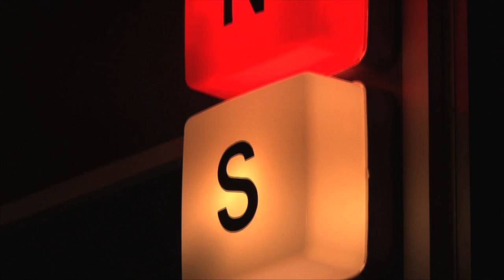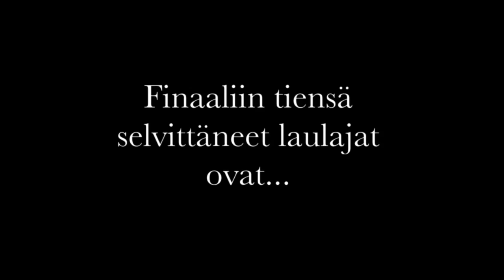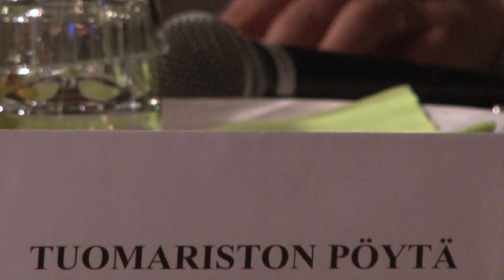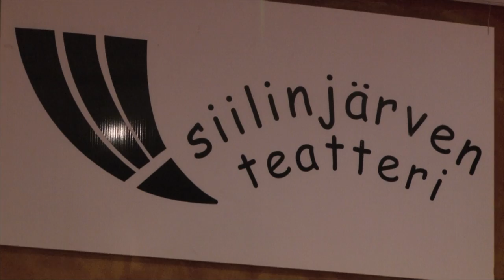Onnen Maa -tangokilpailu 12.-13.4.2013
MARJO SORMUNEN KRUUNATTIIN KUNINGATTAREKSI ONNEN MAA-TANGOKILPAILUSSA

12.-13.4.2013 järjestetty Onnen Maa -tangokilpailu kokosi kovatasoisia laulajia kisaamaan tangokuninkaallisen roolista Siilinjärven Teatterin kesän 2013 näytelmässä. Ismo Apell ohjaa teatterille Markku Pölösen elokuvaan pohjautuvan tangontäyteisen Onnen Maa-näytelmän, jonka tangokuningattareksi kruunattiin lauantaina kuopiolainen Marjo Sormunen.

Onnen Maa-kilpailun järjestivät yhteistyössä Apellin yritys Esiintyjävälitys Turpatalli Oy, Siilinjärven Teatteri ry, Iskelmä Oikea Asema ja Kylpylähotelli Kunnonpaikka.  Onnen Maa --näytelmän tuottavat yhteistyössä Siilinjärven Teatteri ja Turpatalli. Kultaisen teatterikruunun päähänsä saanut Sormunen pääsee paitsi rooliin Onnen Maa-näytelmään, myös esiintyjäksi Turpatalliin.

"Marjo Sormunen nousi oman karismansa ja herkkyytensä johdosta kovan joukon ykköseksi. Puhdas ja konstailematon tangoääni yhdistettynä vähäeleiseen tulkintaan ei jättänyt jossittelulle varaa.  Ainostaan Marianne Juutilainen pisti kampoihin, valloittavana persoonana ja yleisön suosikkina", kertoo Apell.

KILPAILUSSA OLI KOVA TASO JA ARVOVALTAINEN TUOMARISTO

Kilpailu oli sekä kilpailijoiden, että tuomareiden osalta erittäin kovatasoinen. Kunnonpaikka oli molempina kilpailuiltoina pullollaan yleisöä.

Perjantain esikarsinnassa kuultiin 16 hienoa karaoke-esitystä, joiden pohjalta lauantaille valittiin jatkoon 9 kilpailijaa. Lauantaina kruunusta kisasivat Marjon ja Mariannen lisäksi Voitto Rytkönen, Pirjo Tossavainen, Keijo Ikonen, Jaana Hiltunen, Mauri Lehikoinen ja Erja Hoffren. Rauno Korhonen vetäytyi kisasta viime hetkellä henkilökohtaisista syistä johtuen. Kilpailijat esittävät lauantaina tangonsa Helibor-orkesterin säestyksellä.

Perintöprinssin titteli annettiin iisalmelaiselle Voitto Rytköselle, joka valloitti karismaattisella olemuksellaan ja miehekkäällä äänellään.  Voitto on varahenkilönä Onnen Maa-kuninkaallisen roolissa, jos kuningatar ei jostain syystä pääse esitykseen. Yleisön suosikki oli vehmersalmelainen Marianne Juutilainen, jonka ääni tulee Apellin lupauksella jatkossa kuuluviin myös Turpatallin esiintyjänä.

"Finalistien taso oli suorastaan häikäisevä, eikä arvovaltainen tuomaristo oikeastaan olisi voinut tehdä huonoa valintaa kehen tahansa valinta olisikaan kohdistunut," kertoo Vesa-Pekka Lehto.

Tuomaristossa istuivat ohjaaja Ismo Apell, Siilinjärven Teatterin puheenjohtaja Vesa-Pekka Lehto, Siilinjärveltä syntyjään oleva tangokuningatar Tiina Räsänen, Turpatallin tuottaja Tarja Waltzer sekä estynyttä Markku Pölöstä tuuraamassa kirjailija Heikki Turunen ja ohjaaja-näyttelijä Hannu Virolainen. Tangokuningatar Räsänen myös esitti tilaisuudessa muun muassa Onnen Maa-tangon.

"Taas saimme tehtyä yhteisvoimin jotakin sellaista, mihin ei ihan joka harrastajateatteri pysty! Tästä suuri kiitos kuuluu yhteistyökumppaneillemme Turpatallille, Kunnonpaikalle ja Iskelmä Oikea Asemalle. Kaikki kuusitoista kisaaja olivat kuitenkin viimekädessä ne tekijät, jotka tekivät viikonlopusta ainutlaatuisen ja taatusti kaikille paikallaolijoille mieliinpainuvan", kertoo Vesa-Pekka Lehto tyytyväisenä.